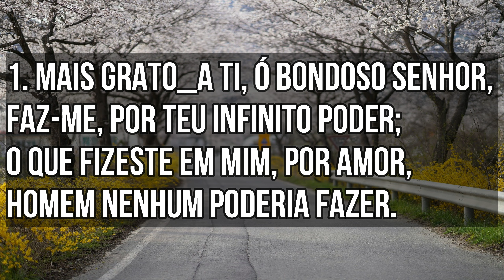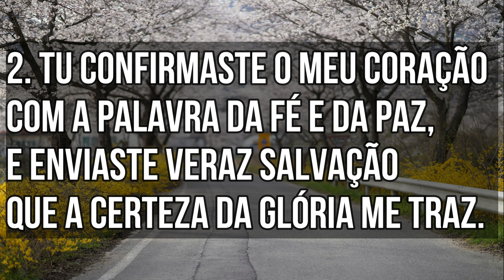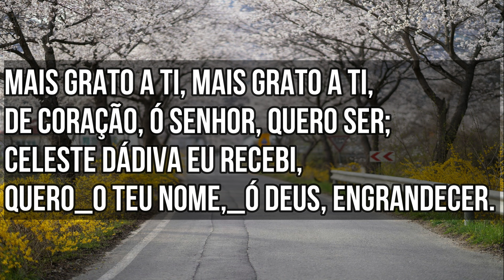HINO CCB 125 - MAIS GRATO A TI (GILSON XAVIER)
Mais grato a Ti é o hino 125 do hinário 5 da Congregação Cristã no Brasil é a primeira igreja evangélica de doutrina pentecostal a se estabelecer no solo brasileiro. Inicia-se em 1910, a partir da pregação do missionário ítalo-americano Louis Francescon.

Suas primeiras igrejas foram fundada no Paraná em Santo Antônio da Platina e em São Paulo no Bairro do Brás. Atualmente, segundo o próprio relatório anual oficial da comunidade religiosa, estima-se que ela esteja presente em 73 países. A Congregação Cristã no Brasil figura entre as maiores denominações evangélicas no Brasil, com mais de 2,3 milhões de membros estimados pelo Censo 2010. Em 2019, as estatísticas da denominação sugeriram aproximadamente mais de 20 000 templos espalhados pelas cinco regiões brasileiras, segundo Relatório nº 83 Edição 2019/2020. Atualmente a Congregação é a 2ª maior denominação protestante no Brasil por número de membros.

A Congregação Cristã no Brasil aderiu aos resultados da Convenção realizada em 1927, na cidade de Niagara Falls, nos Estados Unidos, da Convenção da Igreja Cristã Italiana da América do Norte, na qual foram definidos e adotados os 12 Artigos de Fé. Já em 2003, foi celebrada a Convenção Internacional das Congregações Cristãs, estabelecendo princípios comuns de gestão eclesiástica, no entanto, sem haver organização nacional prevalecente uma sobre a outra.

1. Mais grato_a Ti, ó bondoso Senhor,
Faz-me, por Teu infinito poder;
O que fizeste em mim, por amor,
Homem nenhum poderia fazer.

CORO: Mais grato a Ti, mais grato a Ti,
De coração, ó Senhor, quero ser;
Celeste dádiva eu recebi,
Quero_o Teu Nome,_ó Deus, engrandecer.

2. Tu confirmaste o meu coração
Com a Palavra da fé e da paz,
E enviaste veraz salvação
Que a certeza da glória me traz.

3. Teu filho sou, por Jesus, ó bom Deus,
Pelo Espírito de adoção;
Um cidadão me fizeste, dos céus,
Para herdar divinal galardão.